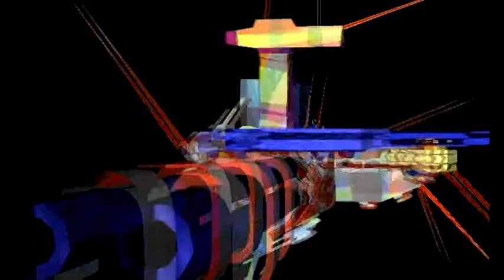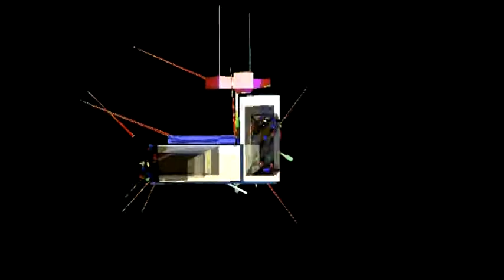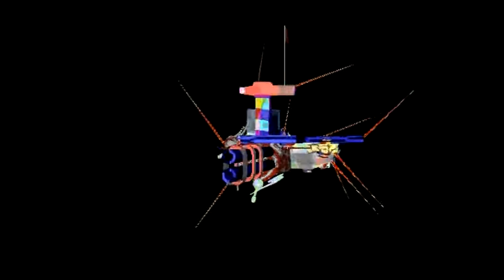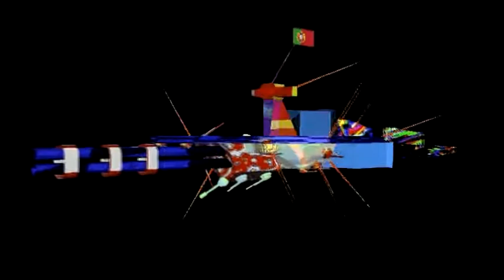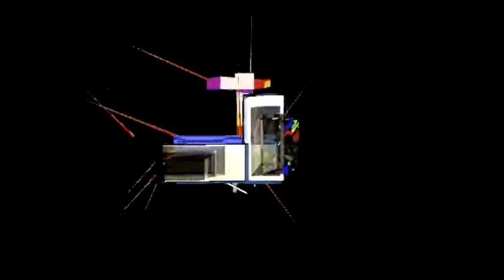gxybeth999d1d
cibc/visa # 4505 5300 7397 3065 (@r0to00)